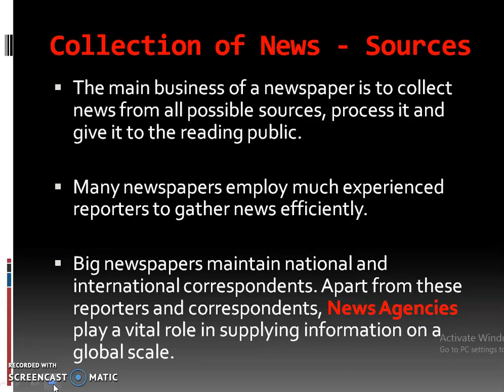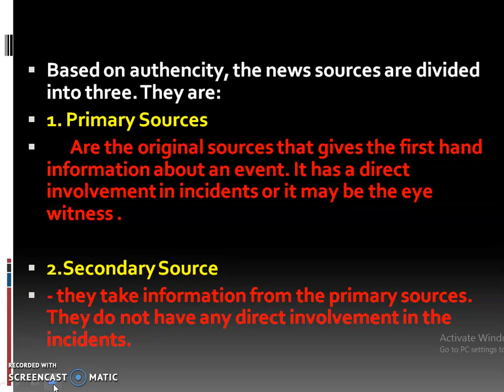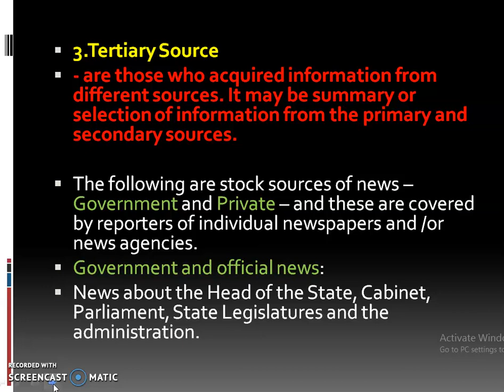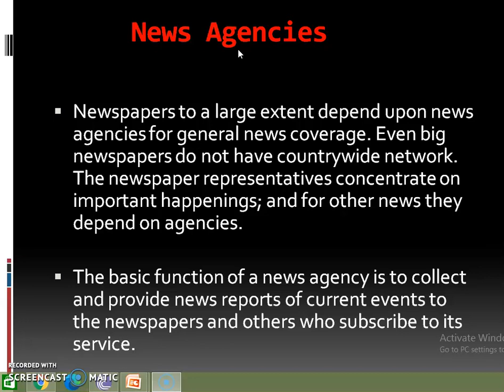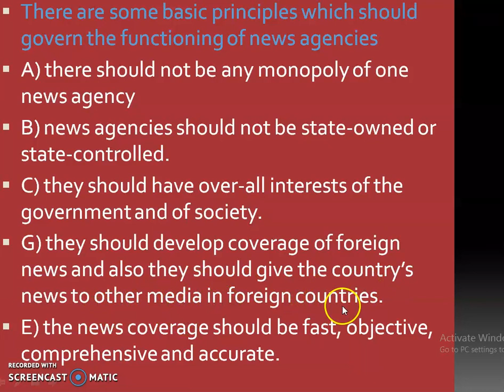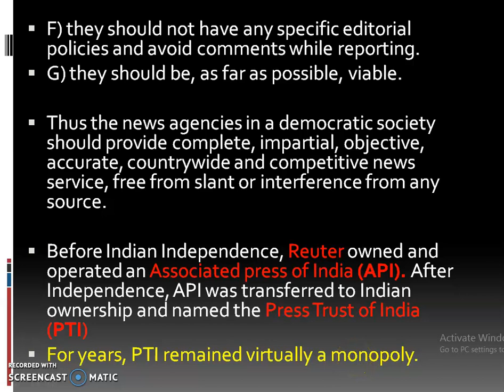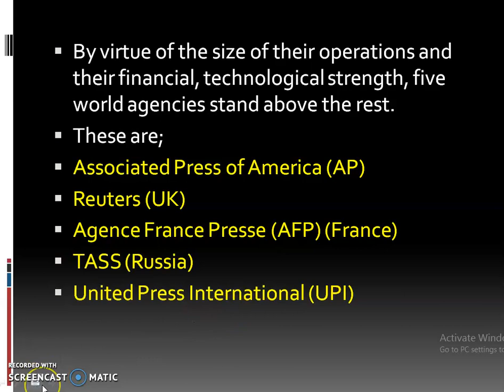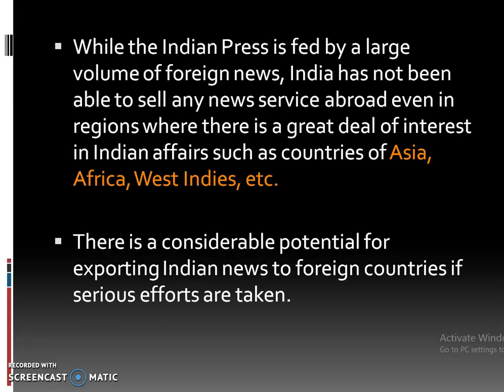News Sources and News Agencies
This video helps you to learn news sources and news agencies in a simple way.